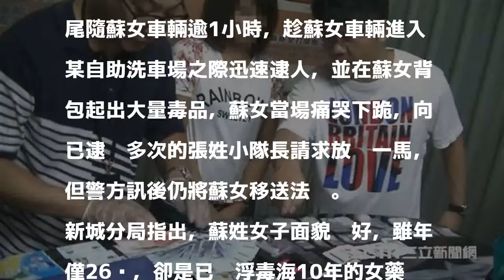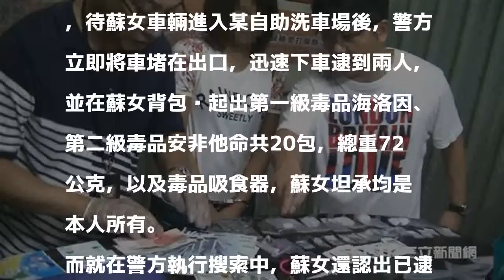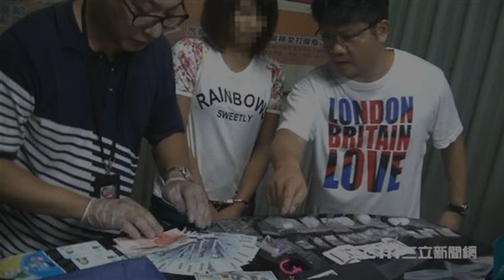26歲女藥頭逃亡1年多被逮 下跪痛哭求警放她一馬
26歲女藥頭逃亡1年多被逮　下跪痛哭求警放她一馬
花蓮一名26歲蘇姓女藥頭，因販毒被判刑仍不知悔改，在上訴期間又明目張膽繼續從事販毒，遭檢方通緝，逃亡1年多，今（8）日凌晨警方掌握行蹤，不動聲色尾隨蘇女車輛逾1小時，趁蘇女車輛進入某自助洗車場之際迅速逮人，並在蘇女背包起出大量毒品，蘇女當場痛哭下跪，向已逮她多次的張姓小隊長請求放她一馬，但警方訊後仍將蘇女移送法辦。

發表評論評論如下。